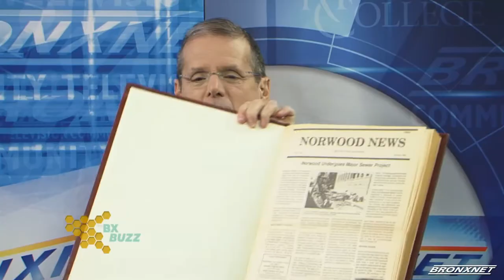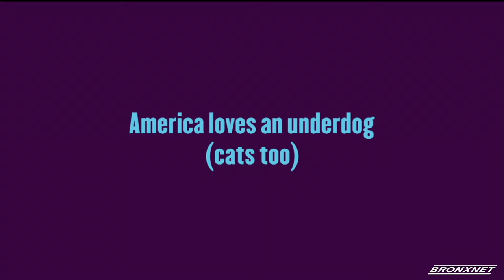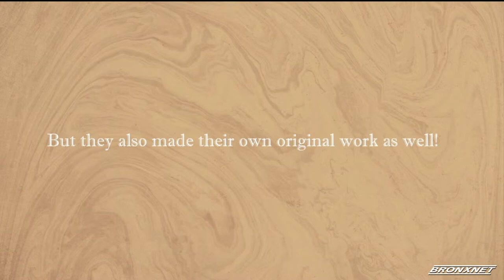The Bronx Buzz: October 18, 2018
Host Gary Axelbank chats with El Diario reporter Jose Martinez to discuss the 30th anniversary of The Norwood News with editor David Cruz and founding publisher Dart Westphal.